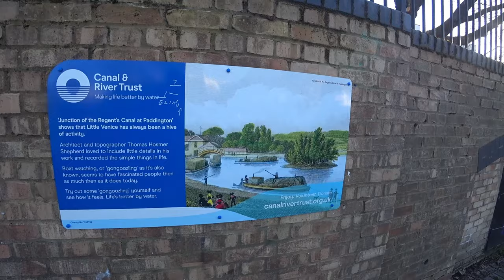🛥️ Viagem pelos Canais de Londres | Londres, Reino Unido 🇬🇧 | EP 200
🚤🔍 Aventura pelos canais de Londres, revelando curiosidades históricas e peculiaridades do trajeto. Com humor e conhecimento, conduzindo os espetadores por uma viagem pitoresca, destacando a importância dos canais na era industrial e partilhando momentos únicos ao longo do percurso.
╰➤ 🌍 *Para seguir nosso itinerário, confira o MAPA DOS LOCAIS VISITADOS: * 🗺️📍:
► 00:00 ◀ Introdução e instruções de segurança para a viagem de barco.
► 02:18 ◀ História e importância do Canal Regents.
► 04:36 ◀ Curiosidades sobre os edifícios e pontos turísticos ao longo do canal.
► 07:59 ◀ Exploração das áreas residenciais e famosos residentes ao longo do trajeto.
► 11:26 ◀ Anedotas sobre a vida selvagem e atividades próximas ao canal.
► 14:46 ◀ Visita ao Zoológico de Londres e suas atrações.
► 45:55 ◀ Conclusão da viagem e despedida da tripulação.
► 47:16 ◀ Margens do Canal Regents.
► 49:42 ◀ Continua no Próximo Episódio... 🤯
► 50:05 ◀ Trailer 🎬

🧭 London Waterbus Company (Little Venice) Regents Canal Waterbus
🛰️ Little Venice, Browning's Pool WATERBUS Wharf, Blomfield Rd, Maida Vale, London W2 6NG
* Não ganho qualquer comissão 💼🚫
➡️ 🥙 Falafel em Camden | Londres, Reino Unido 🇬🇧 | EP 199
╰➤ 🌄  *ASSISTA A OUTRA SÉRIE DE VIAGENS* ▼